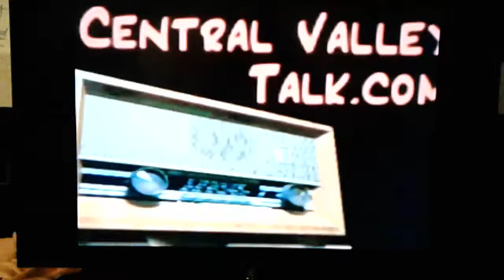Percius Maximus on "The Buzz" 01/17/2014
My second appearance on "The Buzz" as out of work male stripper Percius Maximus!!!